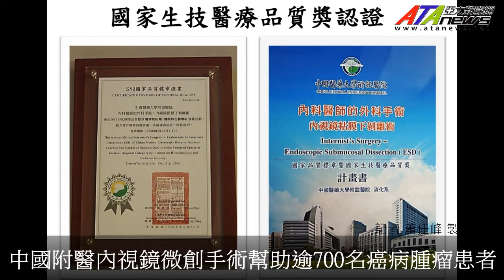中國附醫內視鏡微創手術幫助逾700名癌病腫瘤患者